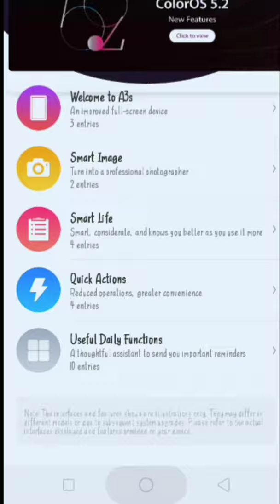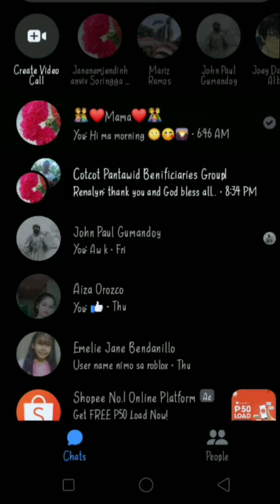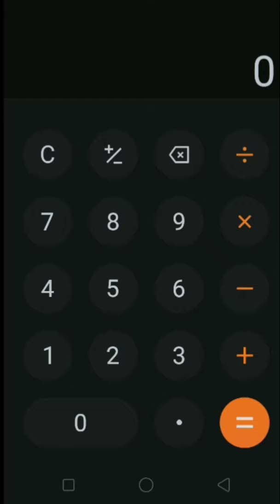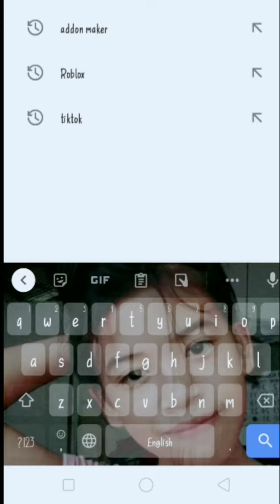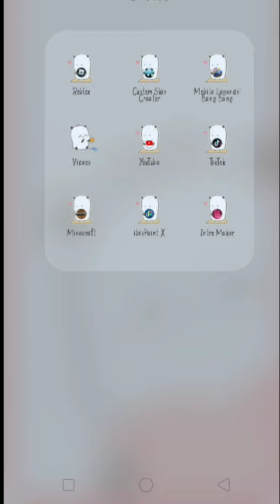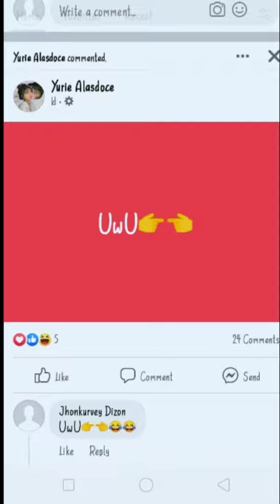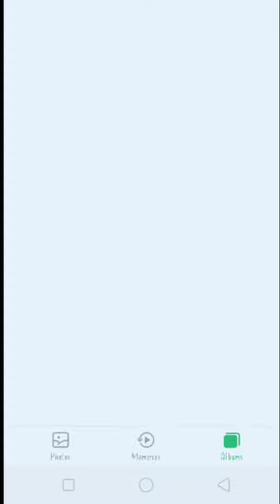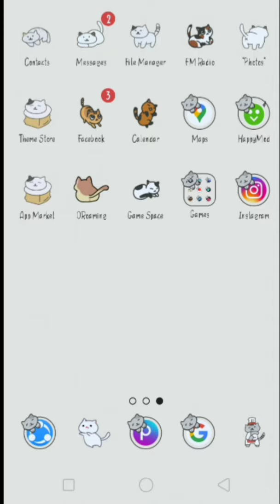what's in my phone challenge 🤪